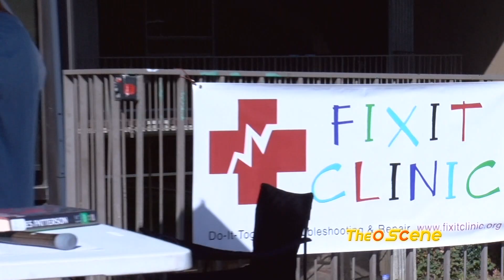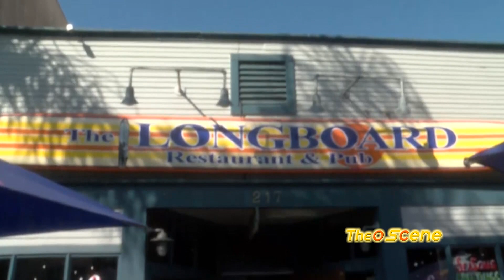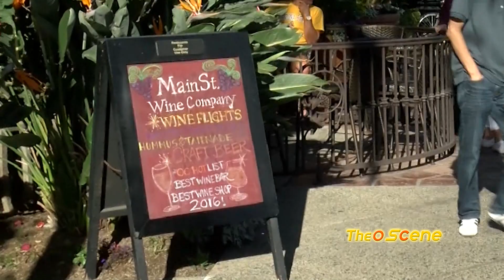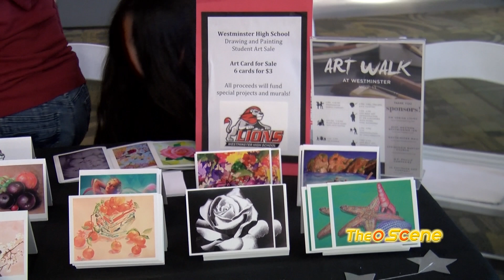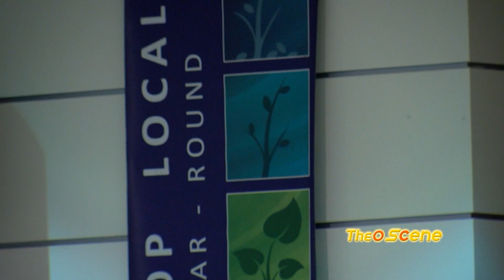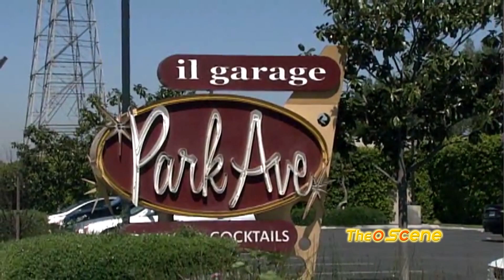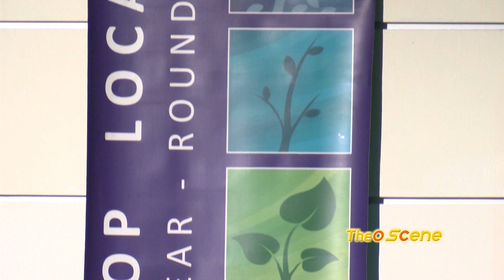The O Scene Episode 5